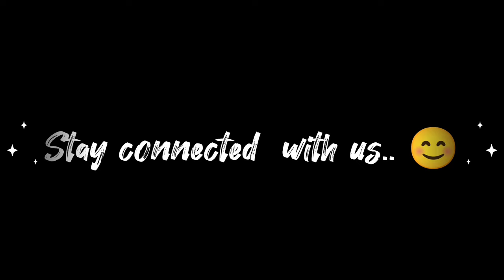निरहुआ जी ने किया रोड शो °°°But Prank Ho Gya 😅°°°पूरा शहर जाम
UP_57 - बुलडोजर बाबा चांप रहे हैं और माफिया हांफ रहे हैं' गाना गाकर निरहुआ ने किया रोड शो, BJP को वोट देने की अपील.

Doston Dinesh lal yadav (Nirahu) Pahli Baar Hamare padrauna shahar me aaye...Unka रोड शो Tha...

Agar apko ye vlog Achchha lage to like Jarur karna..

: Kushinagar 🛕
: Padrauna ✨

Stay Happy   😊
Stay Blessed 🧿